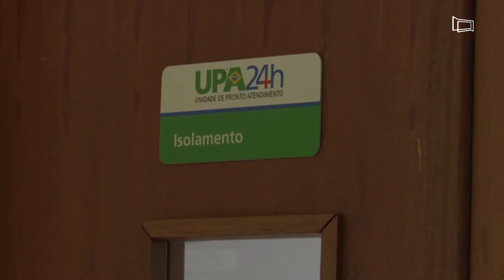Visita da Comissão de Saúde à UPA Norte, em Juiz de Fora.